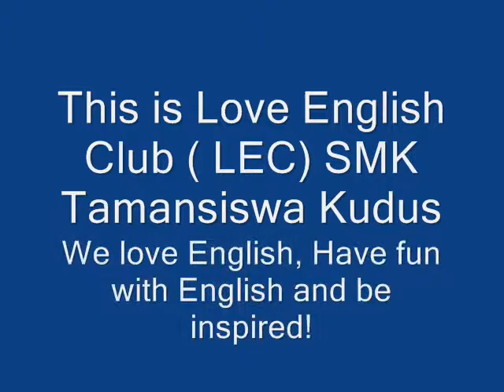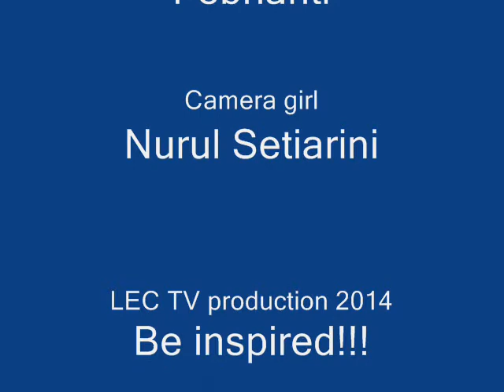SMK TS Kudus(LEC TV), presents Love English Club Program at school yard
Ini adalah kegiatan Love English Club (LEC ) SMK Tamansiswa Kudus. Kami mendesain kegiatan di LEC agar dapat membuat anak-anak merasa senang dalam belajar Bahasa Inggris.